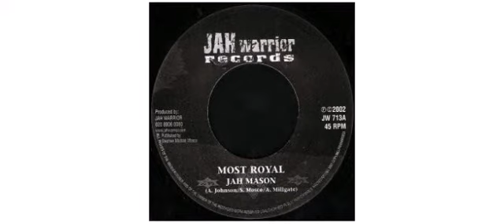Jah Mason - Most Royal - 7" - Jah Warrior Records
This is a sample of the vinyl : Jah Mason - Most Royal - 7" - Jah Warrior Records

Jah Mason
7" JW713 Jah Warrior Records

Track on this vinyl :
A - Most Royal
AA - Most Royal  Dub

Producer Jah Warrior
 2002 - UK

Jah Warrior Records
UK dub label ran by [a=Jah Warrior].